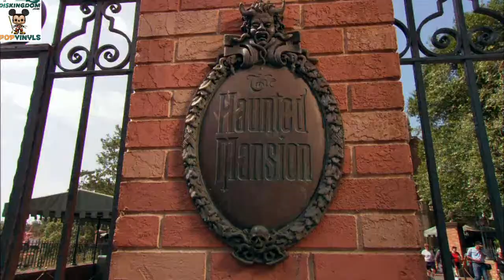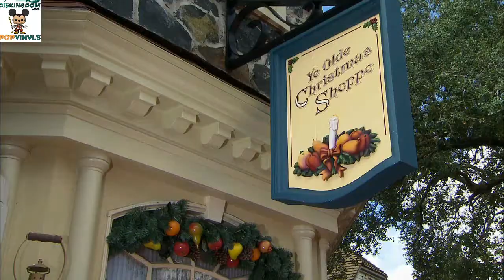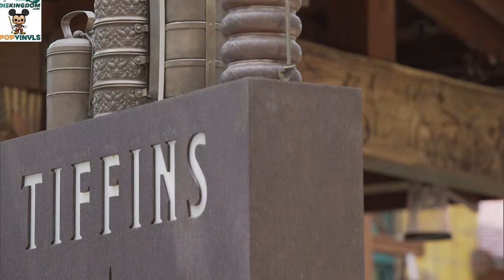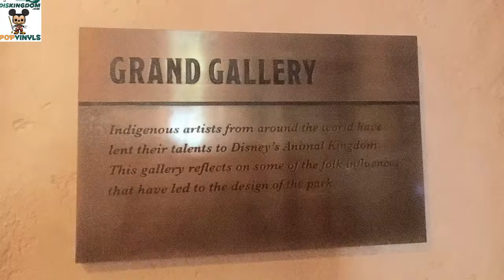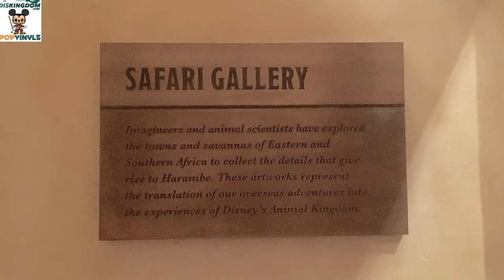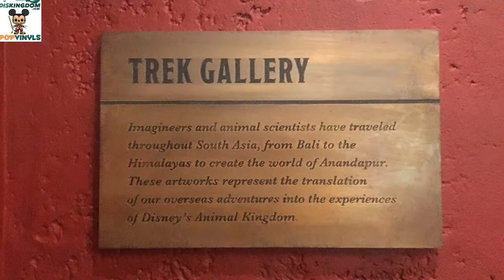Mobile Ordering Coming To The Magic Kingdom In Walt Disney World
In this episode, Roger and Victoria discuss the news that Mobile ordering via the My Disney Experience app is coming to 5 locations in the Magic Kingdom at Walt Disney World.